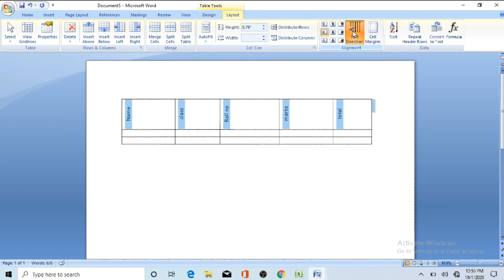How to Change Text Direction in Table & Text in MS Word 2007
Microsoft office course &
Pc and mobile
ms word
direction table
How to Change Text Direction in Table & Text in MS Word

Change Text Directions in MS Word 2007